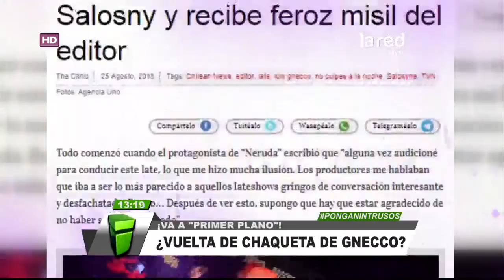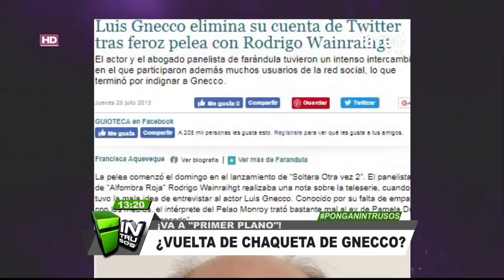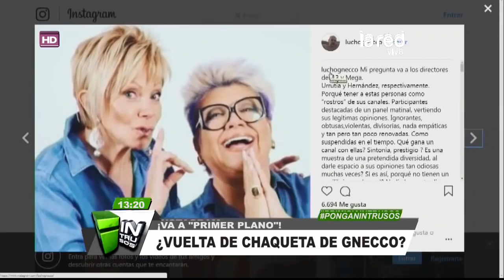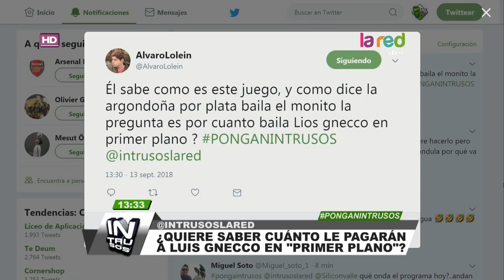¿Vuelta de carnero? La invitación farandulera que aceptó Luis Gnecco